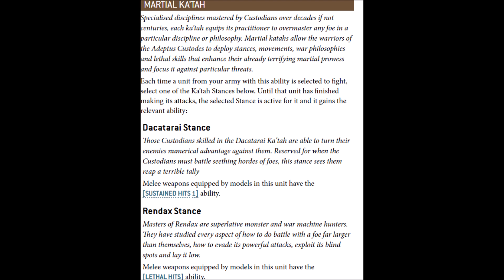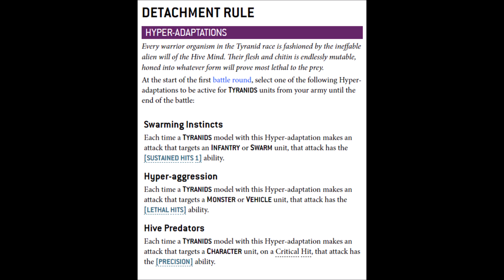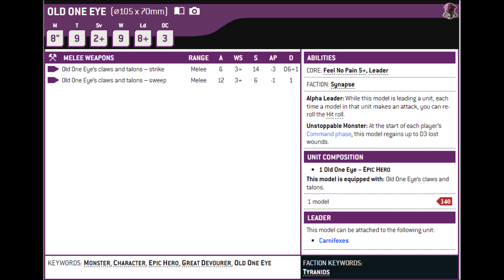Wargammer 40k Tyraniden VS Custodes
Musik Jungle von Aakash Gandhi